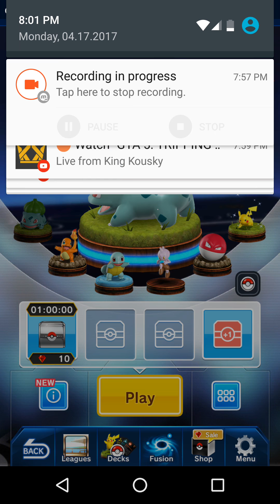Bulbasaur In The Clutch | Pokemon Duel #1 Part 2 of 2